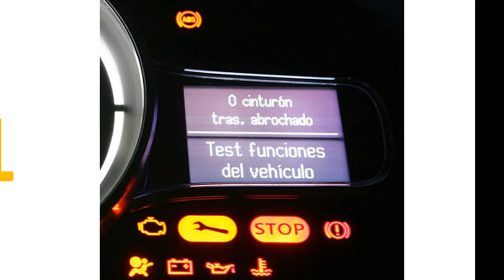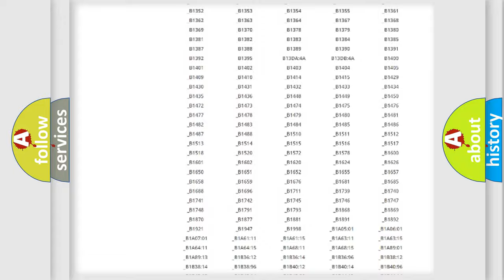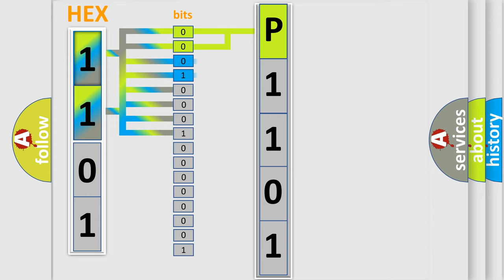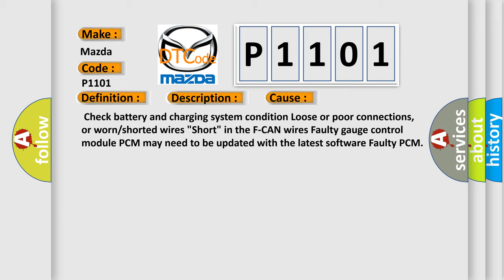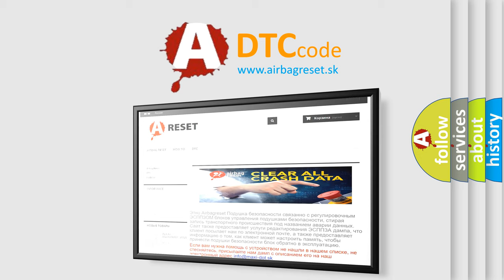DTC Mazda P1101 Short Explanation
Contents:
0:21 Basic DTC analysis according to OBD2 protocol standard.
1:48 Insight into programming
2:58 A diagnostically understandable description of the Diagnostic Trouble Code
3:05 Basic error definition

Make:
Mazda
Code:
P1101
Definition:
F-CAN A Malfunction (BUS-OFF (PCM))
Description: